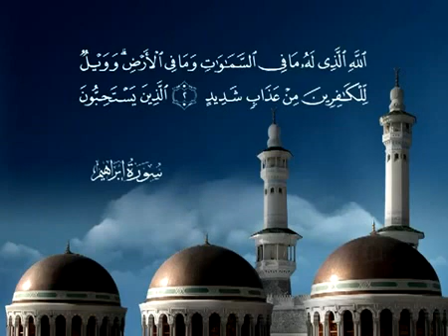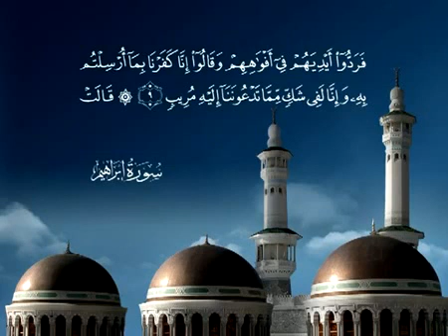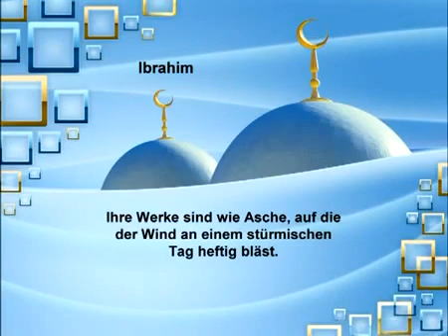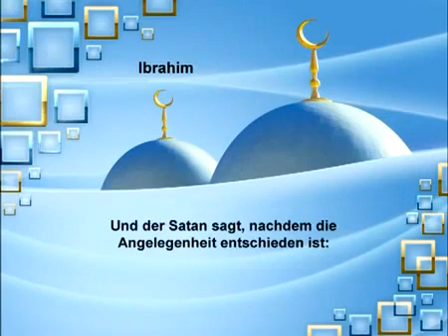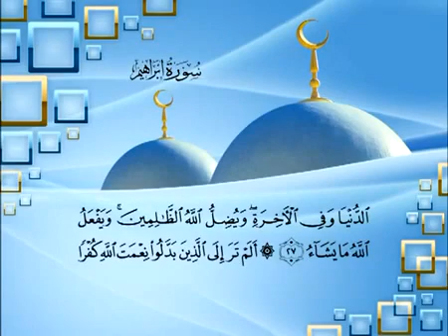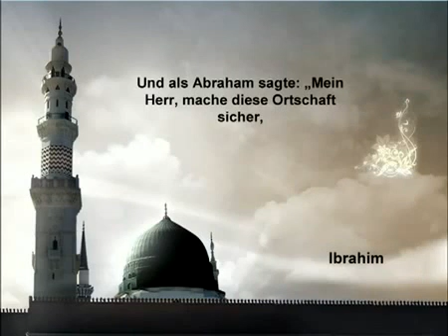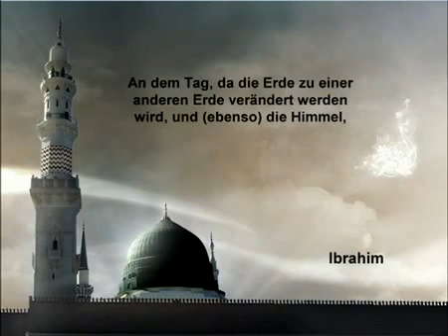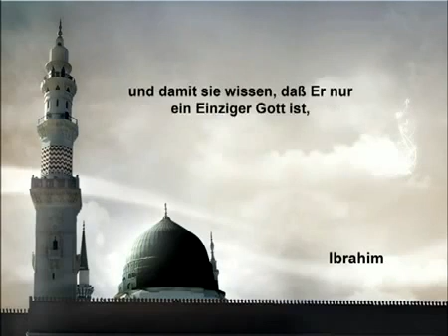14 IbrÁhÐm German Saud AlShuraim 7wXmSCNRDJo